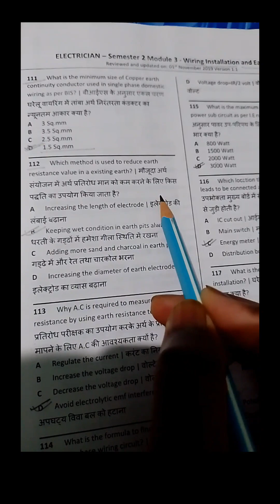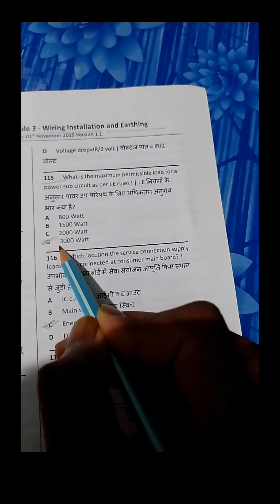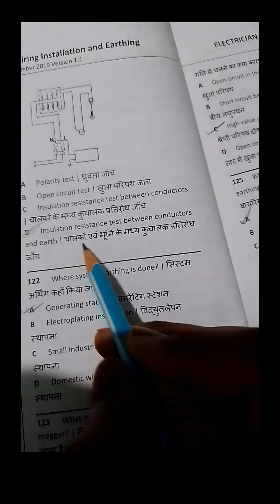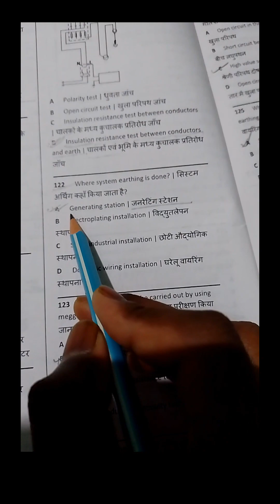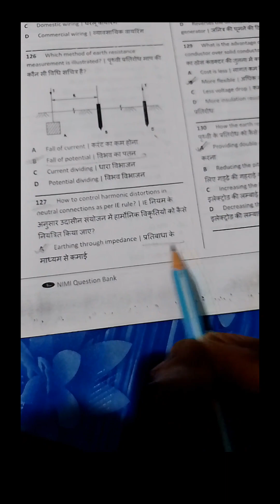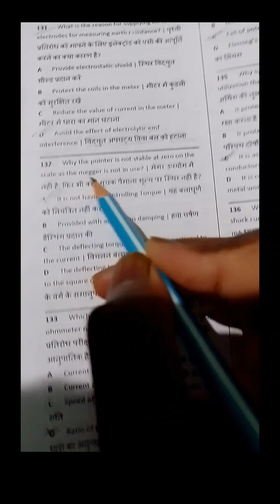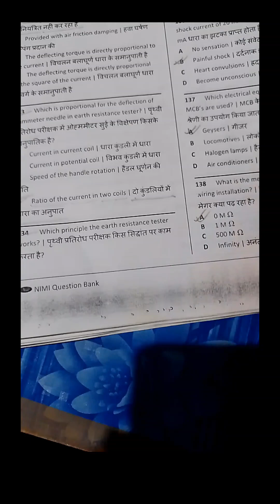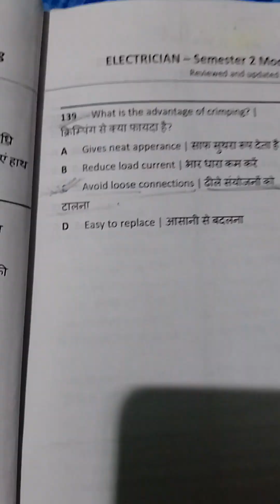06 | CHAPTER WIRING INSTALLATION AND EARTHING SOLVE QUESTIONS‎ | ELECTRICIAN THEORY 1ST YEAR HINDI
06 | CHAPTER WIRING INSTALLATION AND EARTHING SOLVE QUESTIONS‎ | ELECTRICIAN THEORY 1ST YEAR HINDI